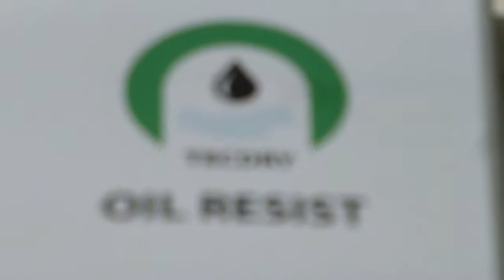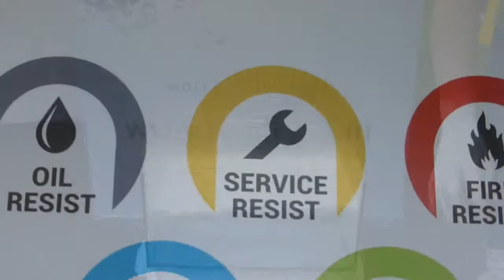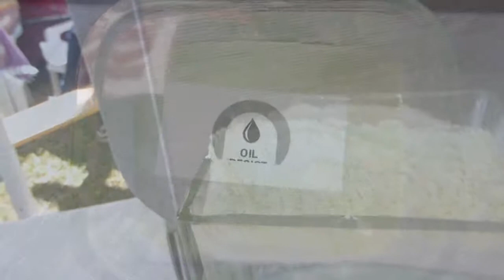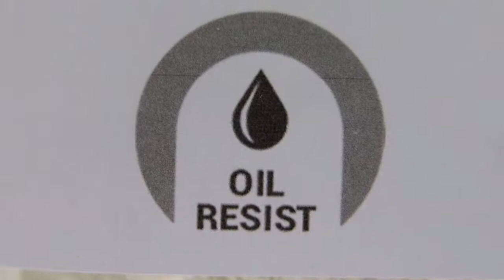Balaton Boat 2015